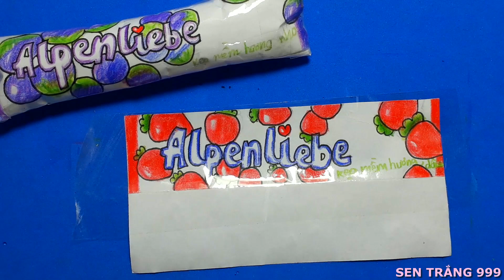Cách làm Squishy kẹo sữa Alpenliebe - How to get Squishy Candy Alpenliebe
Cách làm Squishy kẹo sữa Alpenliebe: Cách làm Squishy kẹo sữa Alpenliebe cực dễ, Làm Squishy kẹo sữa Alpenliebe như thế nào? Cách làm Squishy Alpenliebe. Chúc các bạn sức khỏe và thành công!
Cảm ơn tất cả các bạn ủng hộ kênh!